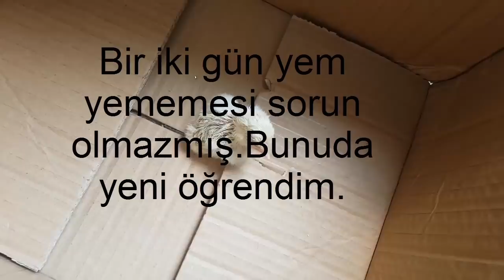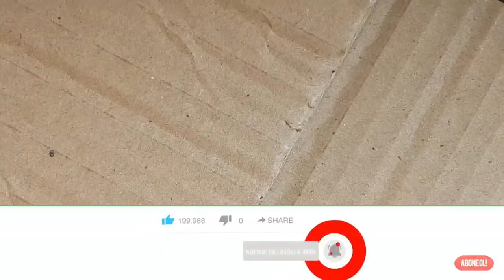CİVCİVİ ÇÖPE ATMIŞLAR(yaşıyor) YAZIKTIR!!!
Arkadaşlar yorumlarınızda küfür kullanmazsanız çok sevinirim. Çok üzücü bir olay evet ama lütfen dikkatli olalım.